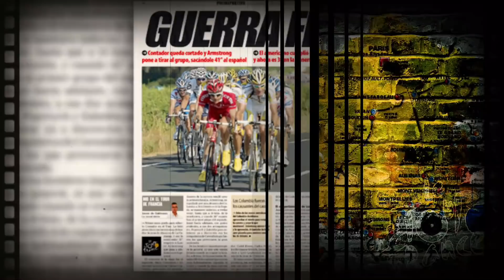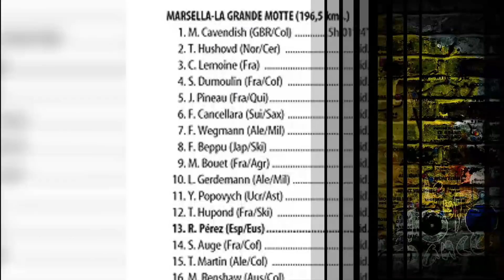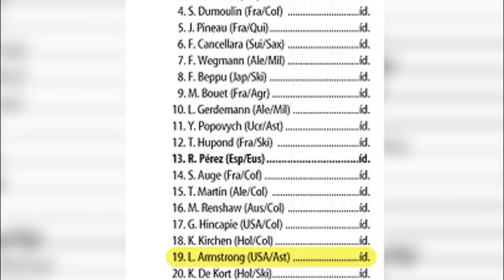#4 ALBERTO CONTADOR traicionado por el VIENTO en la etapa 3!. TOUR DE FRANCIA 2009. Capítulo 4.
Las convivencia se pone cada vez mas tensa entre Lande Armstrong y Alberto Contador... Hoy, en una tercera etapa que parecía iba a ser tranquila, la aparición del viento lo complicó todo bastante mas...